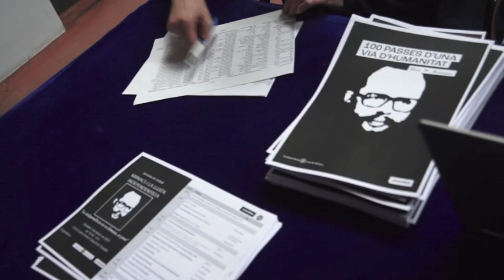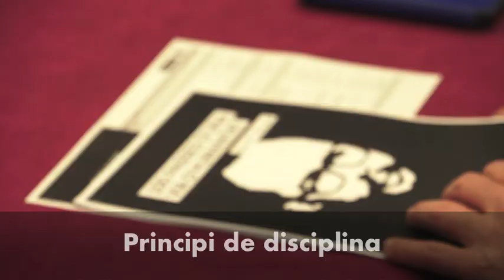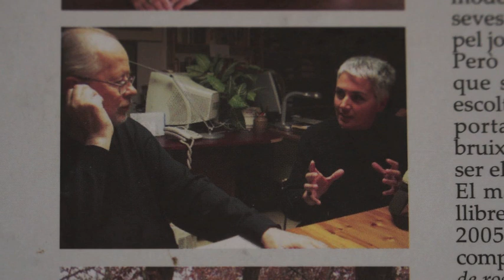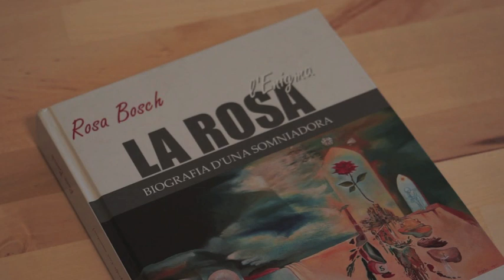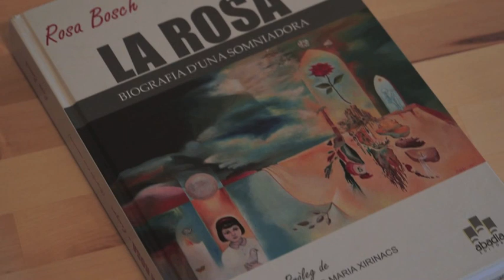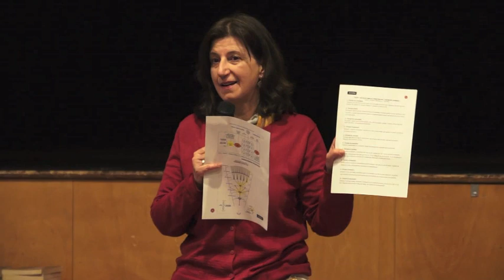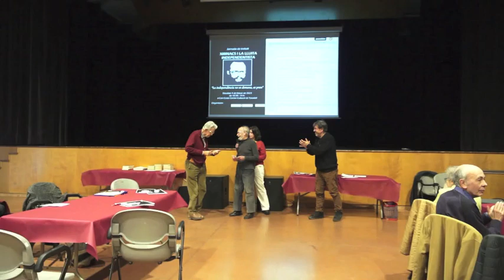ANC i Randa a Taradell 4 2 2023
Xirinacs i la lluita independentista. Jornada de treball a Taradell. ANC i Randa